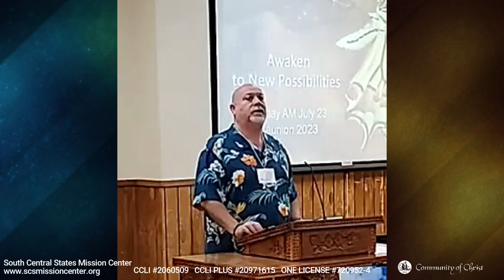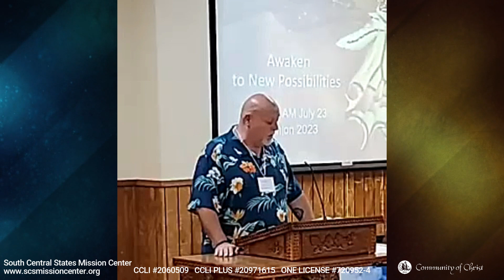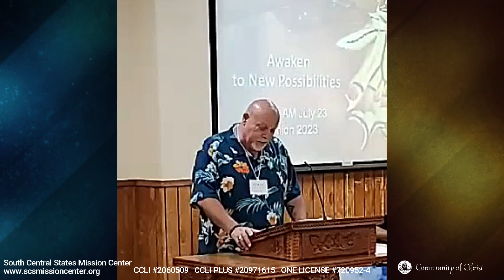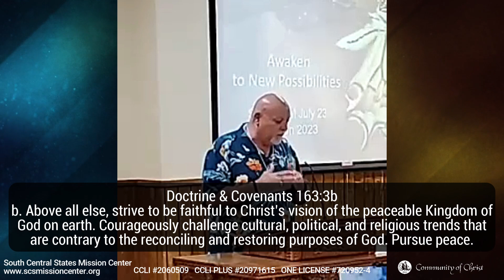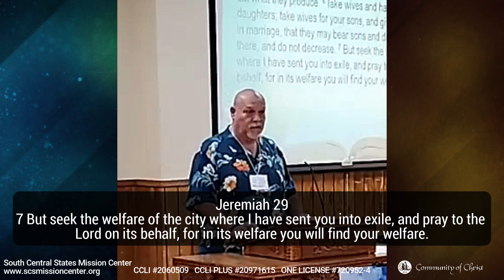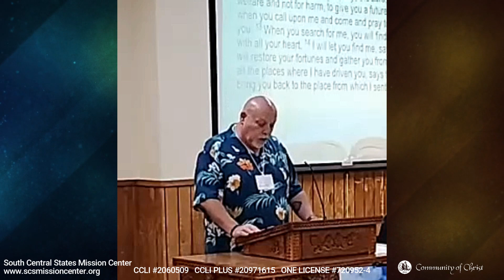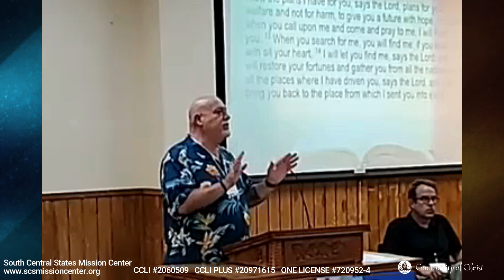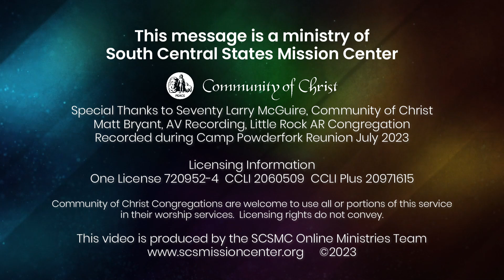Camp Powderfork Reunion Larry McGuire Sermon 07232023 AWAKEN TO NEW POSSIBILITIES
Community of Christ, Camp Powderfork Reunion July 23
Seventy Larry McGuire, President of Seventy for Southern USA Quorum, South Center Asia Quorum and Africa Quorum, Community of Christ.

Theme:  Awaken to New Possibilities, Sunday - July 23, 2023

Larry was the Guest Minister for the week at Reunion.
Blessings and Peace be with You.